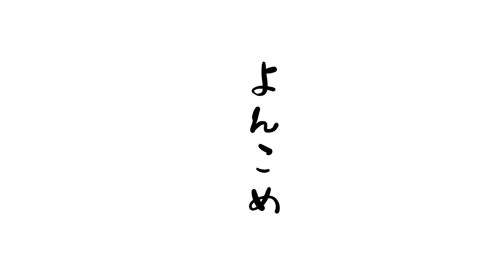【キャラパキ】細かい作業が苦手な女が頑張りました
伊織いおの愛の鞭は結構イタい
質問随時募集中！

愛の鞭に打たれたい？

質問や解決して欲しいことがある方はTwitterにて随時募集中！

◆便り・お仕事依頼は
〒160-0023
東京都新宿区西新宿6丁目12-7 ストーク新宿Bldg.2F ABCLab
ゼロイチファミリア　伊織いお宛